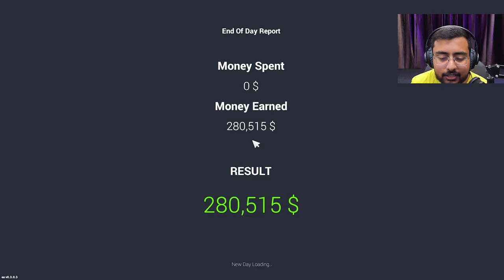SOLD ALL CARS | CAR FOR SALE SIMULATOR